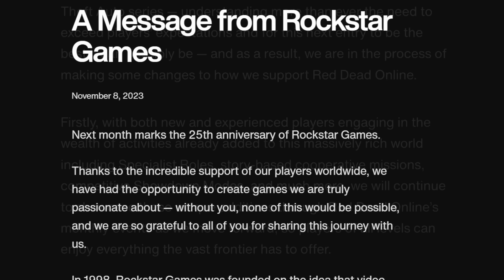IT'S HAPPENING! GTA 6 Trailer 2, Screenshots & MORE Coming Soon Based On Rockstar Games History!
In today’s Grand Theft Auto 6 video – IT'S HAPPENING! GTA 6 Trailer 2, Screenshots & MORE Coming Soon Based On Rockstar Games History!